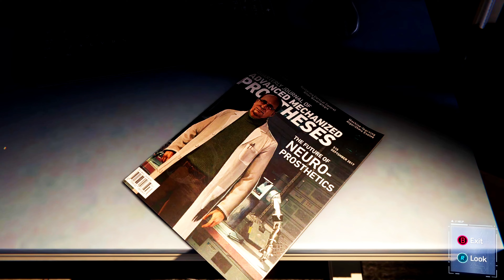Spider-Man Remastered: Part 2 - New Suit, New Missions!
Join us for the thrilling second part of our Spider-Man Remastered series! In this episode, we dive deeper into the action-packed world of Spider-Man as we showcase the unveiling of an epic new suit. Embark on a journey filled with heart-pounding missions, intense battles, and jaw-dropping moments as we swing through the bustling streets of New York City. Don't miss out on the excitement – hit play now and experience the ultimate Spider-Man adventure!

ignore

NBFF GAMER
one tap
one tap headshot
free fire

GAME
AMOUNG US
PUBG MOBILE
MINECRAFT
GAMEPLAY
Grand thife v
Call of duty
Ajju bhai
Raistar
Gamer
Gaming
TECHNO GAMERZ
GAME PLAY
NBFF GAMER

GAME
Free fire
AMOUNG US
PUBG MOBILE
MINECRAFT
ONE TAP GAMEPLAY
GAMEPLAY
Grand thife v
Call of duty
Ajju bhai
Raistar
Carryminati
Rock ff
Gamer
Gaming
TECHNO GAMERZ
GAME PLAY
NBFF GAMER